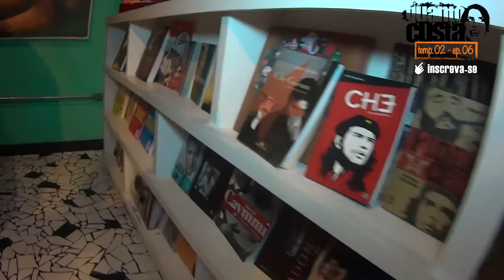Quanto Custa - Laundry Deluxe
No programa Quanto Custa, Nicole Marangoni explora diversas opções de cultura e lazer na cidade de São Paulo e seus arredores. Revelando o valor (monetário ou não) das mais diversas opções de entretenimento.
Esse programa acontece na Laundry Deluxe, lavanderia, bar, restaurante, espaço para eventos, co-working, espaço cultural, exposição de artes permanente, barbearia, café, brechó.
Ficou curioso?
Dá o Play ai!!